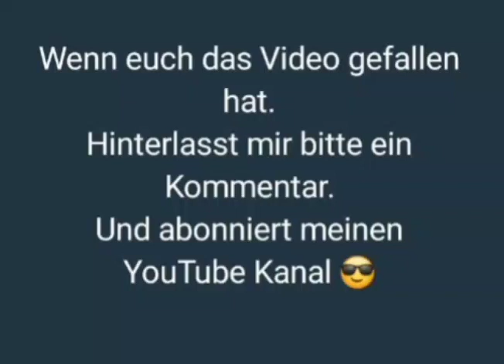Halt Stop Andreas kommt aus der Psychiatrie